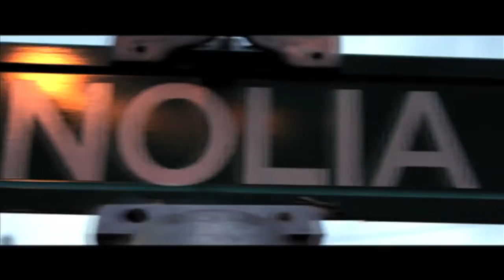Drolix & Chicken Wing - Need Bread Video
New Exclusive Video From Drolix & Chicken Wing Called "Need Bread" Directed By P.I.B Films.